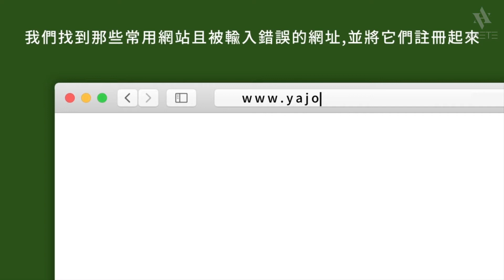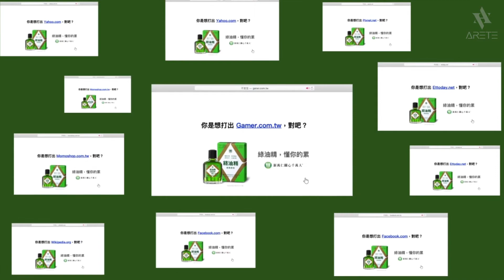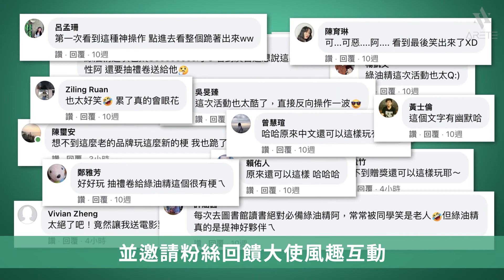綠油精 懂你的累2.0 粉絲大回饋綠油精!?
在台灣極受消費者青睞的新萬仁公司「資深」品牌綠油精，自從1964年一推出之後就深受台灣民眾的歡迎，不論是耳熟能詳的主題曲、識別度極高又好用的產品定位，綠油精儼然是家庭必備品之一的品牌。
      然而隨著時代的推移，科技日益進步、人們的需求與偏好會改變，老品牌也面臨如何以適合當代消費者的溝通方式，故本次行銷挑戰為藉由品牌年輕化拉近與消費者的距離，再次締造大眾對綠油精的友好印象。

利用網友疲累、專注力不足的現象，於2019年推出懂你的累錯誤網址建立綠油精為日常稱活自我振奮的必備神器。做法是利用網路族上晚疲憊時容易發生的錯誤行為-輸入錯誤網址，找到那些常用網站且被輸入錯誤的網址並將它們註冊起來，當下一次有網路族再打錯字母，又誤打誤撞進入這些網站時，出現的將會是綠油精頁面。綠油精成功扭轉疲憊狀態的失誤，成為令人莞爾一笑得清晰記憶。
 緊接著2020年推出「懂你的累2.0粉絲大回饋」，於2020年夏季推出粉絲回饋創意廣告投放，利用網友看錯文字之行為幽網友一默，藉由品牌頑皮與粉絲互動的行為，顛覆網友對綠油精的認知成功降齡。

 本廣告利用一般的原生廣告GDN和精準投放的臉書社群廣告，抓住網友喜歡「粉絲回饋」的好康心理，引發網友蜂擁而入，但是卻摸摸鼻子好笑地鎩羽而歸，成功讓網友感受綠油精粉絲俏皮詼諧的操作。

 本次創造了廣告曝光量935,312次，流量參與人數7,053人，年輕幽默形象帶動同期業績成長13％。